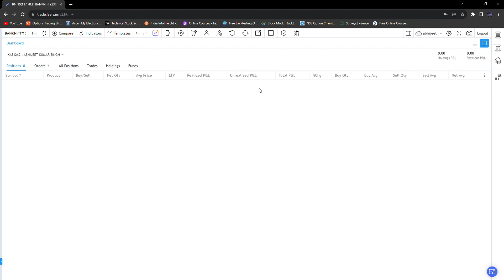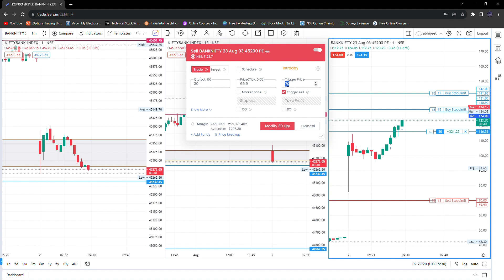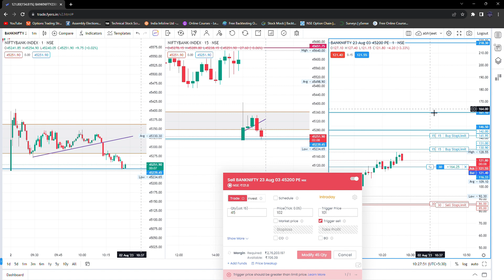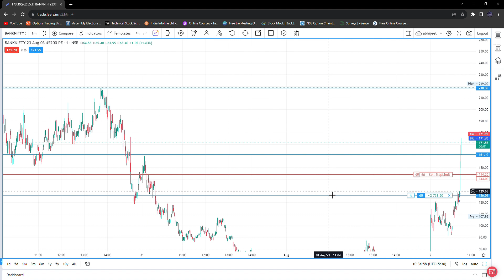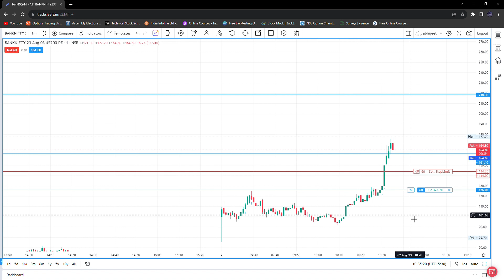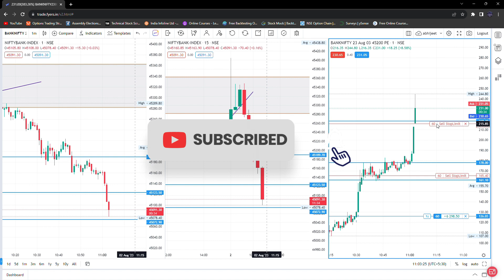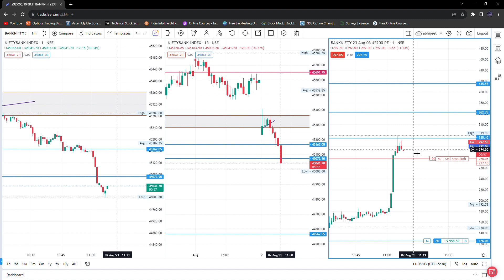Pyramid Concept best Risk Reward Ratio Trade